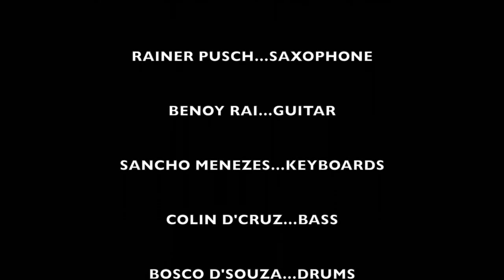Smoking Chutney featuring Rainer Pusch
German saxophonist fires away with Smoking Chutney at the Sol, Goa.